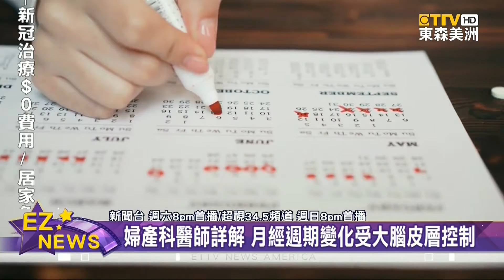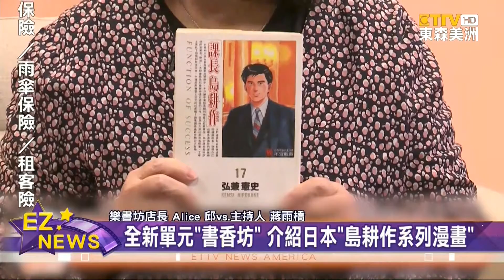經痛要人命！南加州知名婦產科醫師 帶妳深入了解造成經痛的罪魁禍首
「經痛」是許多年輕女性，困擾不已的問題。經常會痛到 臉色發白、全身冒冷汗，飽受 疼痛折磨。因此，東森熱門節目「蔣亮話」，本週特別請到「南加州知名、婦產科醫師」、深入說明。

經痛，又名「月經絞痛」，是女性月經來潮期間、所出現的疼痛。根據調查研究，全球有高達 五成到九成的 育齡女性，都曾發生過「經痛」。「經痛」通常會在 月經來的時候開始，且疼痛部位、大概出現在 骨盆或下腹部。不過，經痛發生的時間、頻率、以及 嚴重程度，都 不太一定。嚴重一點甚至會造成 背痛、腹瀉、與 噁心。

值得注意的是，「經痛」通常好發於 年輕女性，這是為什麼？「加聯泰平醫療網、婦產科醫師」Eric Chan 本週 詳細說明。

至於經痛改怎麼舒緩、最有效？醫師 Eric 也有 專業解答。

而「書香坊」單元，「樂書坊店長、Alice」，本週將介紹 日本 財經漫畫。

豐富 在美華人生活! 「蔣亮話」，本週六 晚間八點起，新聞台首播。週日同一時間，超視無線台，34點5頻道播出，歡迎 觀眾鎖定。